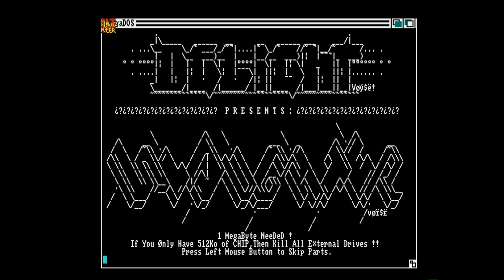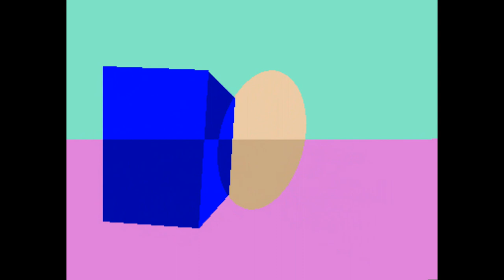Amiga 500 - Slaughter Demo by Delight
Slaughter by Delight 1993